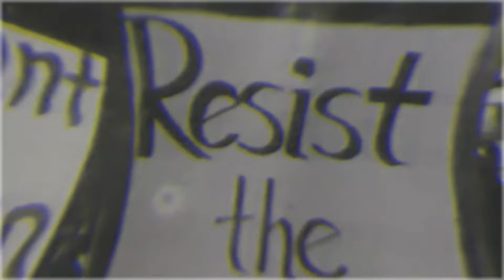Endemic Emerald - 'Revolutionary' (Official Video)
Producer Endemic Emerald has provided top-notch beats for many in the rap game over the years - notable names such as various members of the Boot Camp & Wu Tang camps, Tragedy Khadafi, Ill Bill, and Planet Asia. On ‘Renegade Soul’ he digs deep into his sounds to bring us his 1st instrumental album. The set features an array of soulful soundscapes, accompanied by a gritty undertone. The album moves through different moods, utilising a range of jazzy pianos, intense strings, and heavy basslines. Accompanied by soulful voices throughout a real edge is provided and makes ‘Renegade soul’ guaranteed head-nod material. The album will be available on 12” Vinyl, Cassette & CD on June 30th.

Track listing :

1. Humanity
2. Prayer
3. Golden Age
4. 180th Grand Concourse
5. Revolutionary
6. J Train
7. Inside
8. They Still Live
9. Freedom
10. Reformer
11. Never hide
12. Mirror Cries
13. Space God
14. Dreams